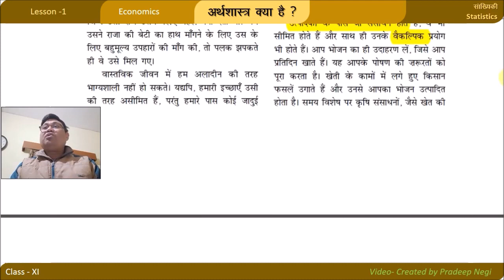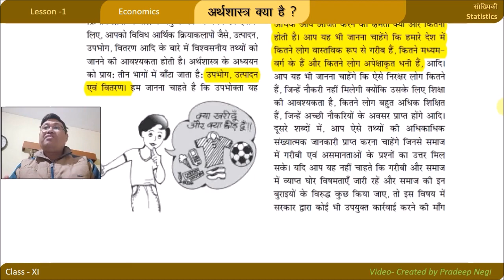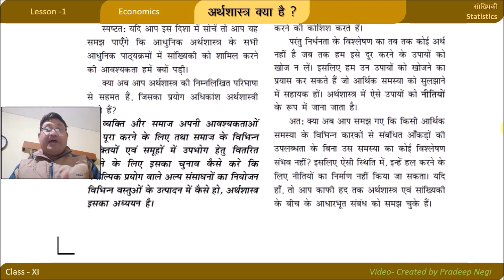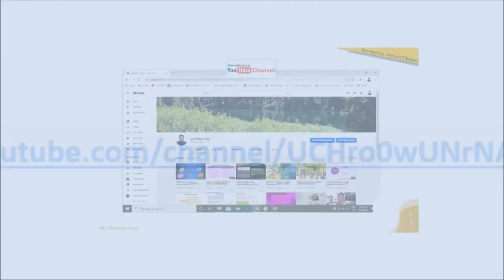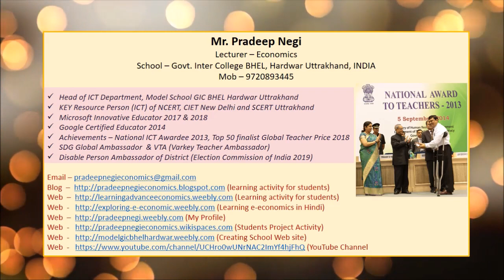What is Economics ? (अर्थशास्त्र किसे कहते है | ) Video created by Mr. Pradeep Negi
Economics is the study of how humans make decisions in the face of scarcity. These can be individual decisions, family decisions, business decisions or societal decisions. ... Scarcity means that human wants for goods, services and resources exceed what is available.
अर्थशास्त्र सामाजिक विज्ञान की वह शाखा है, जिसके अन्तर्गत वस्तुओं और सेवाओं के उत्पादन, वितरण, विनिमय और उपभोग का अध्ययन किया जाता है। 'अर्थशास्त्र' शब्द संस्कृत शब्दों अर्थ (धन) और शास्त्र की संधि से बना है, जिसका शाब्दिक अर्थ है - 'धन का अध्ययन'। किसी विषय के संबंध में मनुष्यों के कार्यो के क्रमबद्ध ज्ञान को उस विषय का शास्त्र कहते हैं, इसलिए अर्थशास्त्र में मनुष्यों के अर्थसंबंधी कार्यों का क्रमबद्ध ज्ञान होना आवश्यक है।
अर्थशास्त्र का महत्व -
सैद्धान्तिक महत्व
विधि ज्ञान हेतु
ज्ञान में वृद्धि
सिद्धान्तों में वृद्धि करें
तर्कशक्ति में वृद्धि करें
विश्लेषण शक्ति में वृद्धि करें
अन्य शास्त्रों से सम्बन्ध का ज्ञान
व्यावहारिक महत्व
उत्पादकों को लाभ,
श्रमिकों को लाभ,
उपभोक्ताओं को लाभ,
व्यापारियों को लाभ,
सरकार को लाभ,
समाजसुधारकों को लाभ,
राजनीतिज्ञों को लाभ,
प्रबन्धकों को लाभ ,
विद्यार्थियों को लाभ,
देश के उत्‍थान में लाभ,
वैज्ञानिकों को लाभ।